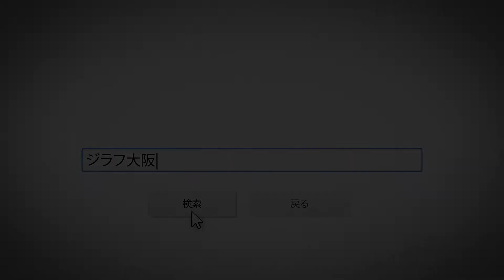2013.10.14(Mon) ジラフ大阪【2F melt】×【4F Party Rocking】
TW @GIRAFFEosaka

ジラフ大阪のDaily Special Movie!
平日600人、週末1300人で盛り上がってる
関西No,1 Night CLUB!
ジラフだからできちゃう超盛り上がりの
日々のMovieを是非ご覧ください♪